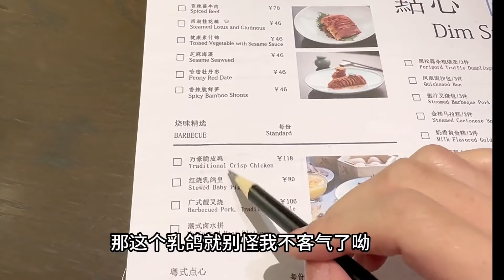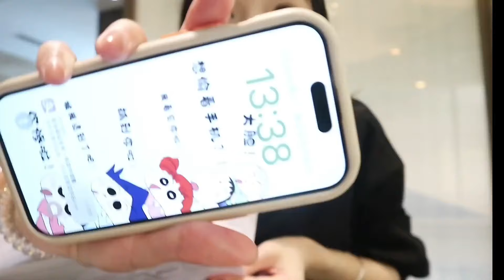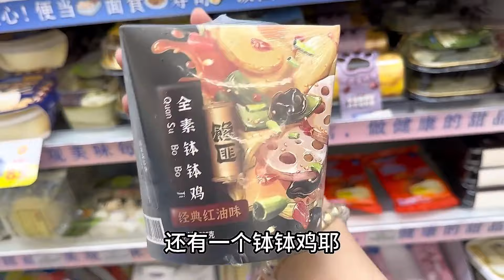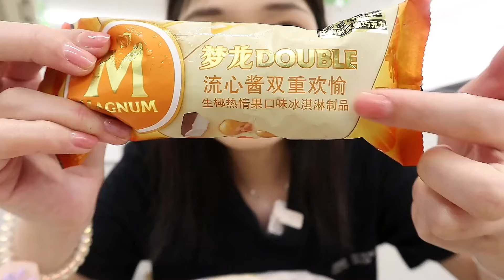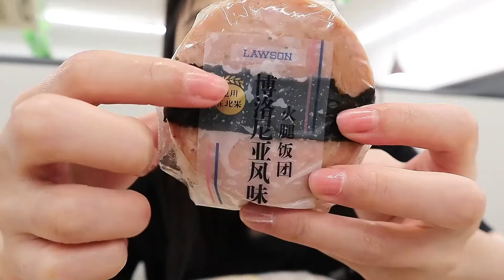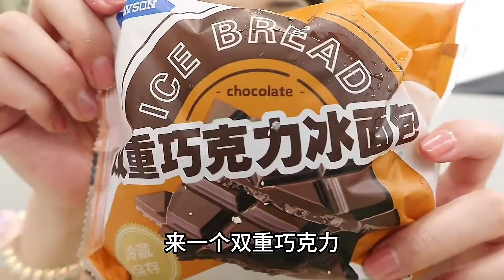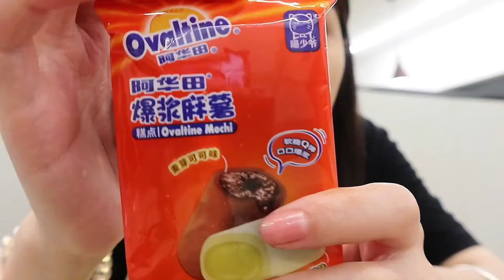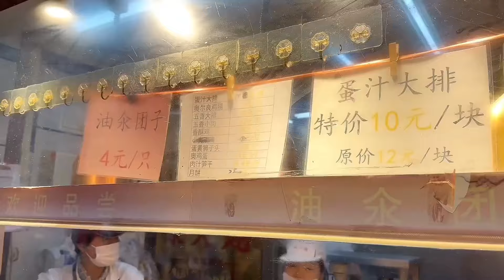来安徽怎么能不吃臭鳜鱼呢，一人狂点七个菜，各种特色吃过瘾！【大脸楠楠】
来安徽怎么能不吃臭鳜鱼呢，一人狂点七个菜，各种特色吃过瘾！
哈喽~大家好，我是楠楠，欢迎来到我的频道！